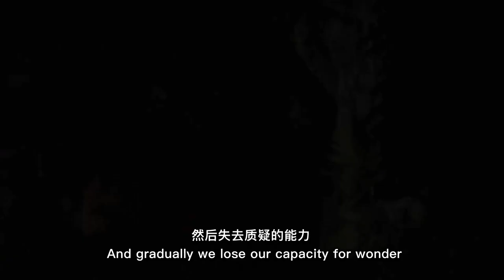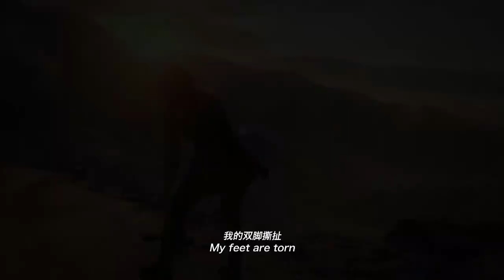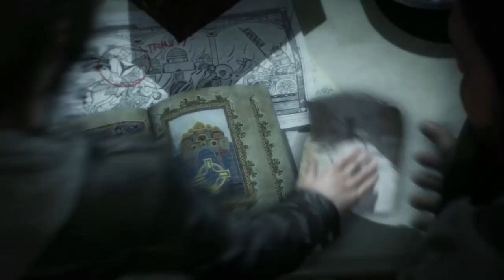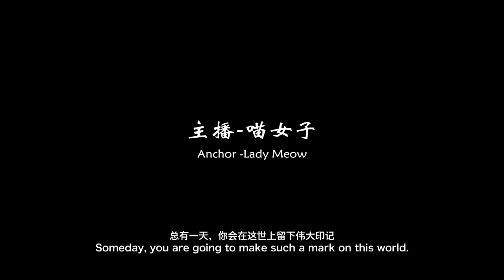古墓麗影10崛起：勞拉DLC與巫女大對決，尋找神聖之源遇豹子突襲 12